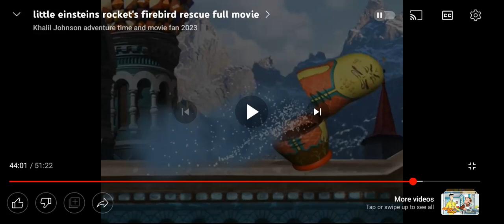February 10, 2023